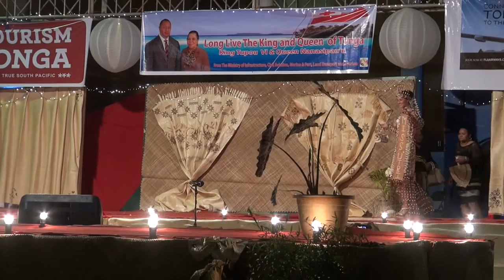Miss Heilala Sarong & Island Creation - Miss 'Unuaki 'o Tonga Royal Institute - Jessie Malupo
Miss Heilala Pageant 2015 Sarong Swimwear & Island Creation Competition - Miss 'Unuaki 'o Tonga Royal Institute - Jessie Malupo.
Queen Salote Memorial Hall, Kingdom of Tonga, 9th July 2015.